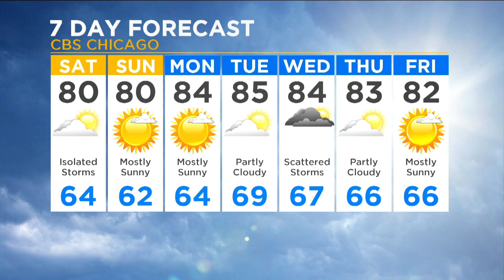CBS 2 Top Headlines AM 07-06-19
CBS 2's Mike Puccinelli has the headlines and meteorologist Rob Ellis has the forecast.